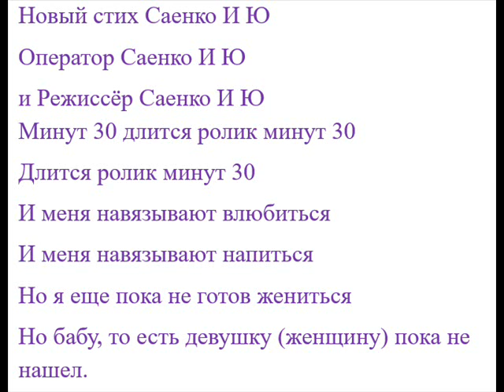Moj Stix 2024